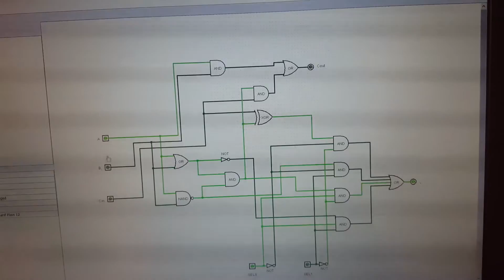Lab 5: ALU